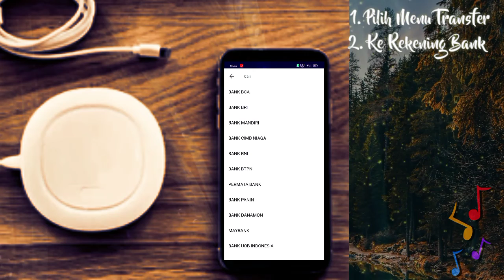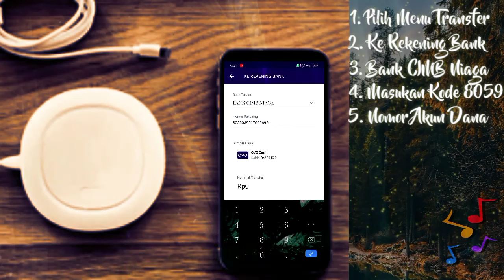Cara Transfer saldo Ovo ke Dana